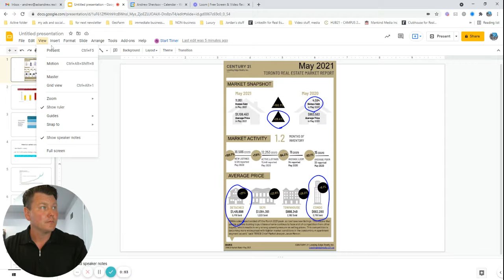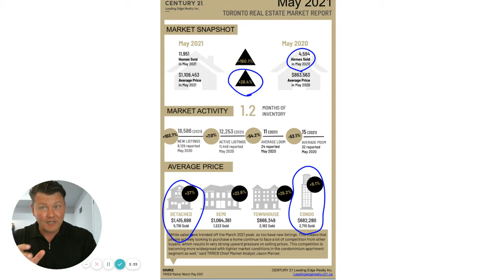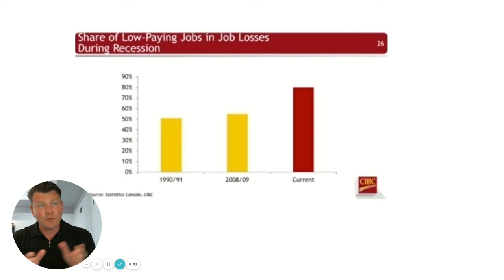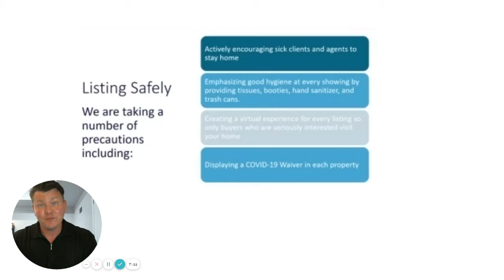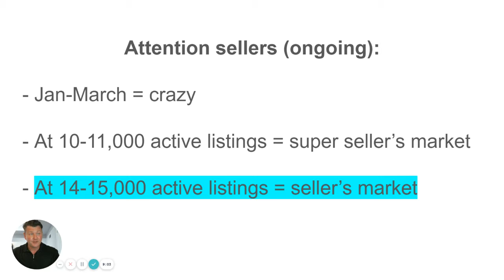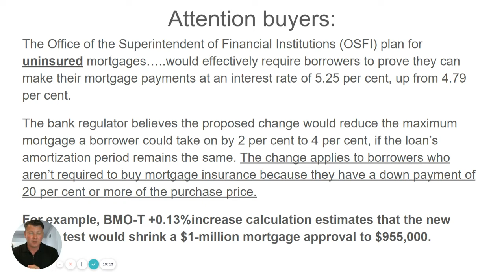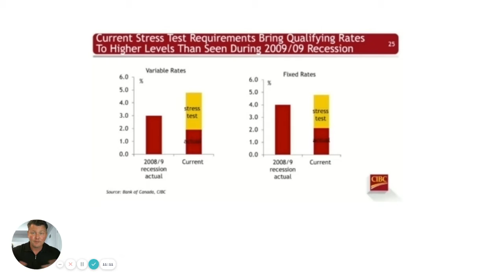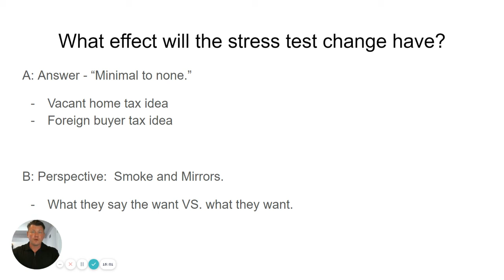June, 2021 GTA housing market update: Answering the stress test question.